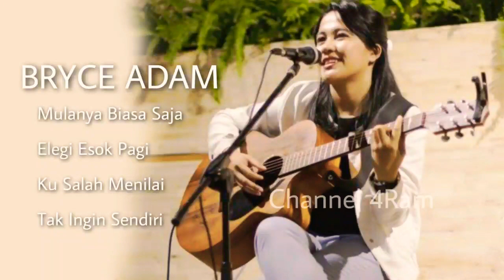BRYCE ADAM, The Very Best Of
4 lagu cover pilihan terbaik dari Bryce Adam (Finalis Rising Star Indonesia 2019) :

1. Mulanya Biasa Saja (Meriam Bellina)
2. Elegi Esok Pagi (Ebiet G.Ade)
3. Ku Salah Menilai (Mayangsari)
4. Tak Ingin Sendiri (Dian Piesesha)

Terima Kasih,
Channel 4Ram